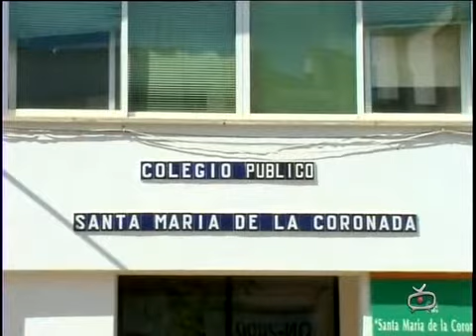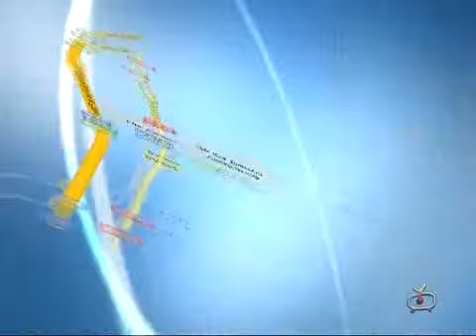INFORMATIVO 19 SEPTIEMBRE 2013